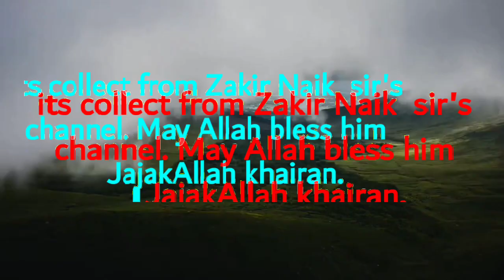তারাবির নামাজ কত রাকাত | tarabir namaj | তারাবির নামাজ কত রাকাত জাকির নায়েক |তারাবি ৮ না ২০ রাকাত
তারাবির নামাজ কত রাকাত?  ৮ নাকি 20?  তাহাজ্জুদ নামাজের নিয়ম?  তাহাজ্জুদ নামাজ কত রাকাত?  বিতর নামাজ কত রাকাত?  তাহাজ্জুদ কখন পড়ব?  কিয়ামুল লাইল নামাজ কি?  কত রাকাত?